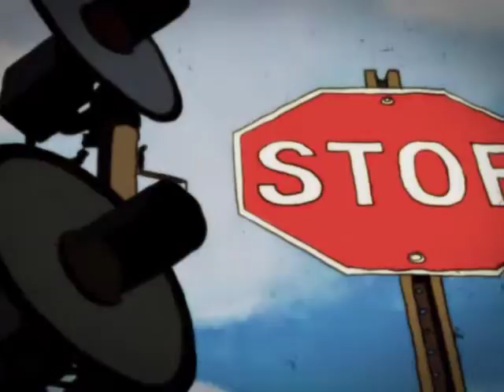F01 [BGA] Yahpp-Blaze emotion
BGA pump it up nxa